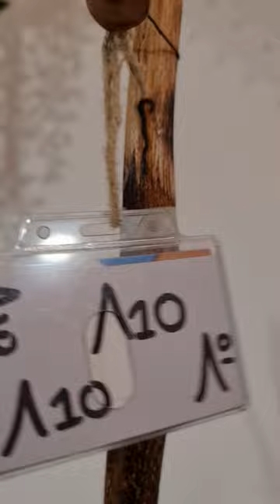Άψητη Κρητική Κατσούνα μπαστούνα από ξύλο Δρυς σε ύψος1,32 μ. | ΚΩΔ 181123-Λ10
Special κομμάτι με γύρισμα στο χοντρό μέρος του ξύλου!

Ξύλο: Δρυς

Ύψος: 1,32 μ

Βάρος: 650 γρ

Περίμετρος: 7,5 εκ

Η Μεγαλύτερη ποικιλία χειροποίητων μπαστουνιών είναι εδώ για εσένα.

Επίσης σας παρέχουμε
Στο katsounes.gr θα βρείτε προϊόντα για εξορμήσεις με ασφάλεια αλλά και στιλ.
Προϊόντα με... Κρητική καταγωγή, δοκιμασμένα σε σκληρές συνθήκες και καθημερινή χρήση από εμάς τους ίδιους πριν μπουν προς πώληση στο site μας.

🚚 Στέλνουμε σε όλη την Ελλάδα και με αντικαταβολή
💰👮‍♂️  Ασφαλής συναλλαγή
🏆 Άμεση εξυπηρέτηση

Εργαστήρι Κατασκευής Κρητικών Μπαστουνιών.
Το Μοναδικό Επίσημο Εργαστήρι Κατασκευής Κρητικής Κατσούνας βρίσκεται στην Περιοχή Αϊτάνια, στο Ηράκλειο Κρήτης. Ο χώρος λειτουργεί μόνο με ραντεβού κι αυτό για να διατηρηθεί η άψογη εξυπηρέτηση και το υψηλό επίπεδο παροχής υπηρεσιών.

Το άψογο αποτέλεσμα και η συνέπεια στους χρόνους παράδοσης μας μας αναγκάζουν να λείπουμε αρκετές ώρες από τον εκθεσιακό μας χώρο. Αν λοιπόν θέλετε να επισκεφθείτε την έκθεση, το μόνο που έχετε να κάνετε, είναι να καλέσετε και να κλείσετε το ραντεβού σας στο 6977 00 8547 η να μας στείλετε ένα email στο